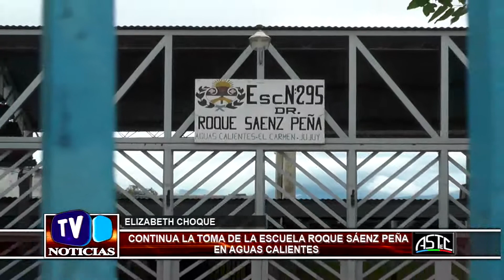Aguas Calientes - Ahora son 2 los establecimientos tomados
ELIZABETH CHOQUE – CONTINUA LA TOMA DE LA ESCUELA ROQUE SÁENZ PEÑA EN AGUAS CALIENTES